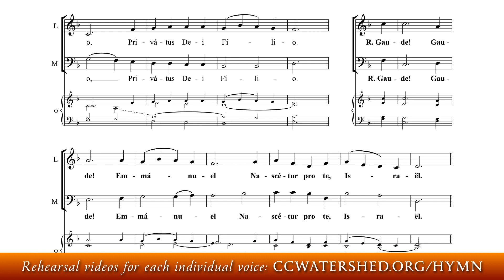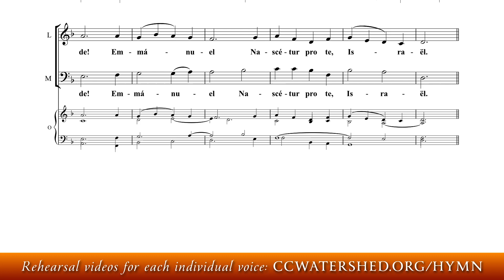Male Voice Rehearsal Video • “Veni Veni Emmanuel for 2 voices”